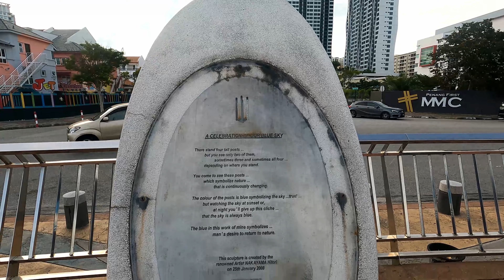[4K - FMCO] George Town Walking from Sungai Pinang Bridge to Karpal Singh Drive 2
Sungai Pinang looks cleaner during FMCO. Take you to walk across Sungai Pinang bridge to the Karpal Singh Drive in George Town.

In 2008, the old Sungai Pinang Bridge, a steel truss structure, was replaced by the present tied-arch bridge. Nowadays, Sungai Pinang Bridge is a red steel tied-arch bridge across Sungai Pinang in George Town, Penang, Malaysia.

The Name of "Sungai Pinang
Sungai Pinang is a meandering river on the southern side of George Town, Penang. It is a major river in Penang, and one of two by the name of "Sungai Pinang" - it flows east while the other Sungai Pinang flows west. The name Sungai Pinang also denotes the neighborhood between Sungai Pinang Road and the Sungai Pinang River, including Kampung Rawa.

Sungai Pinang in History
Sungai Pinang has one of the earliest settlements in Penang in recorded history. Even before Francis Light landed on Penang Island, there were already a number of riverine settlements along this river. Although not much is known about these early settlers, they are believed to be fishermen from the mainland Kingdom of Kedah as well as from northern Sumatra. They lived along the river where they could easily obtain fresh water.

** Background Music **
Curiosity by Hye In Jeong